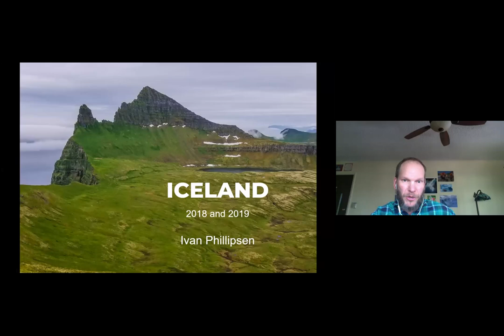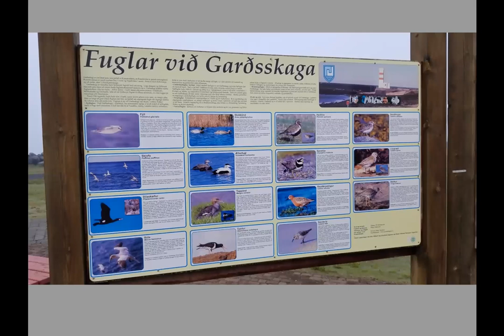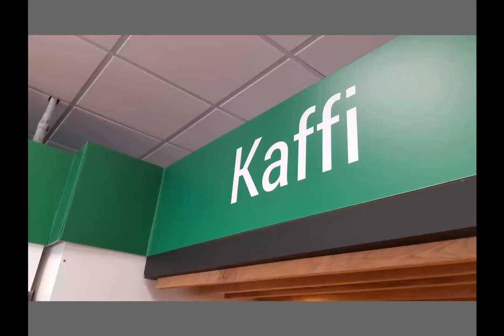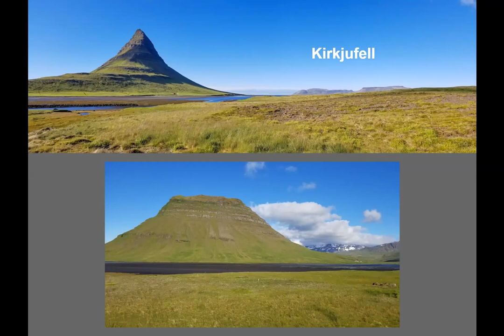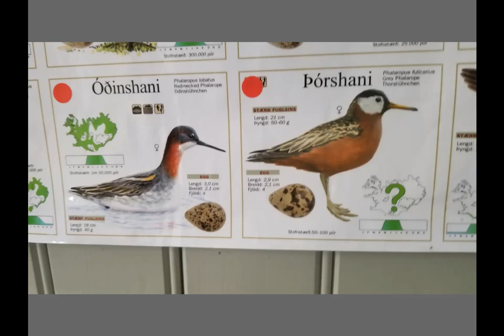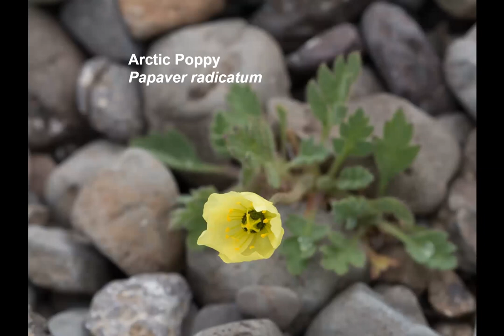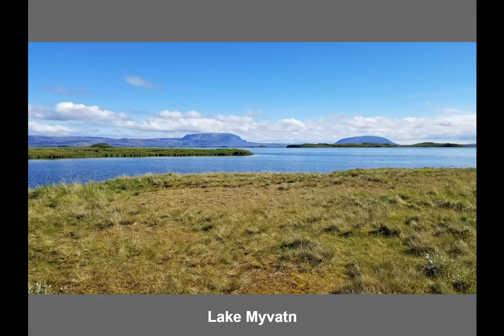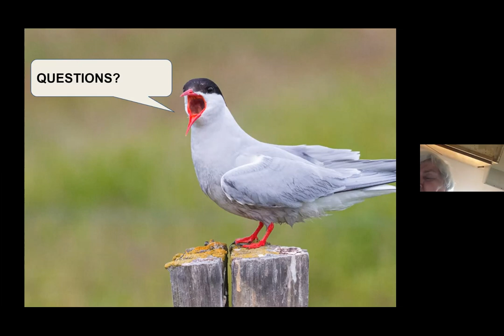Wild Latitudes Owner and Guide, Ivan Phillipsen, presents a trip to Iceland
Ivan leads natural history trips with a bird focus around the planet. He is one of the finest naturalists with whom I have ever worked. I hope you enjoy this!

Thanks, Ivan